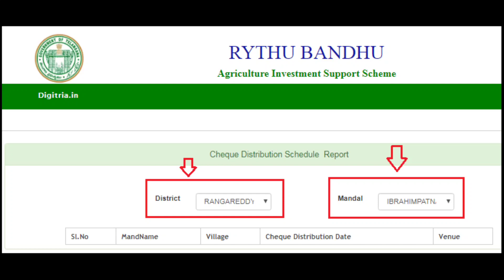రైతుబంధు నేడు ఇన్ని ఎకరాలకు జమ/Kcr rythu bandhu money today latest news